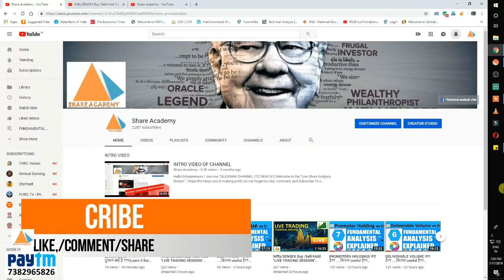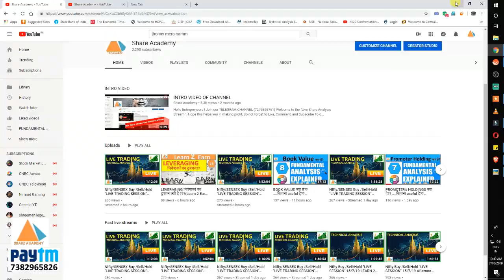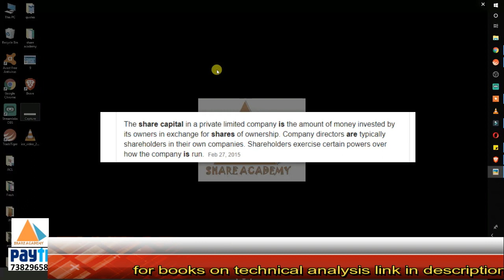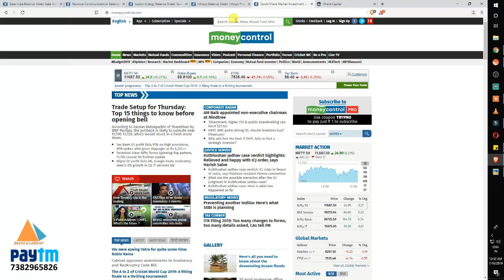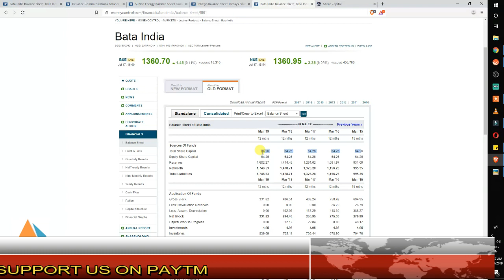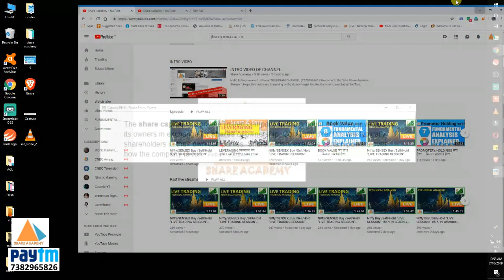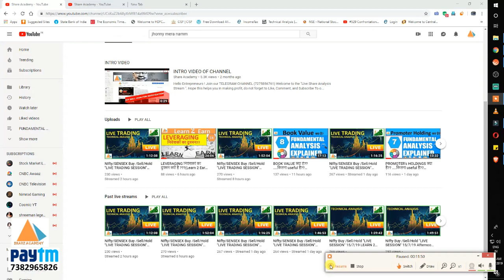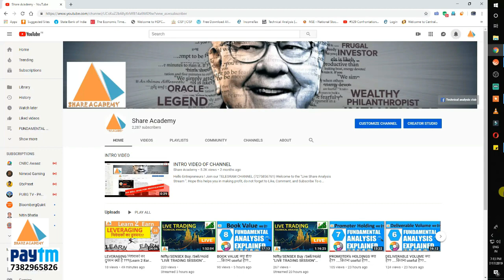SHARE CAPITAL क्या है?? ....कितना useful है??(FUNDAMENTAL ANALYSIS) Episode-09